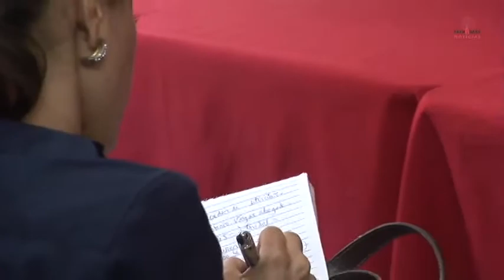Frenadeso Noticias 01 de Noviembre 2012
Conferencia de prensa de SUNTRACS